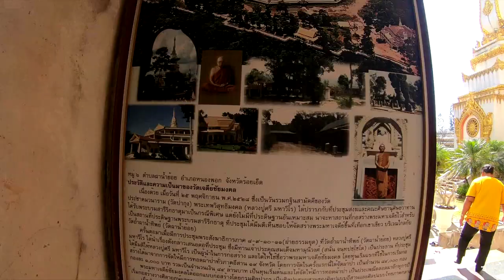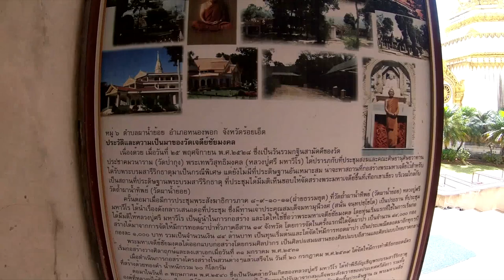เที่ยวร้อยเอ็ด วัดผาน้ำทิพย์ พระมหาเจดีย์ชัยมงคล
เป็นวัดที่ยิ่งใหญ่อลังการมากครับ มหาเจดีย์ใหญ่ที่สุดในประเทศไทย